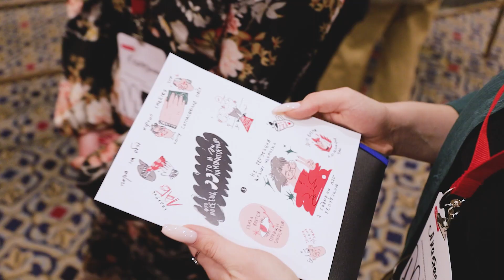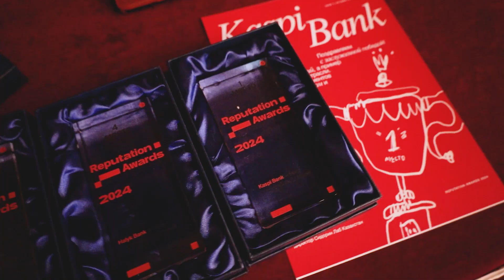Видеоотчет MRD Almaty 2024 (Алматы, 2024)